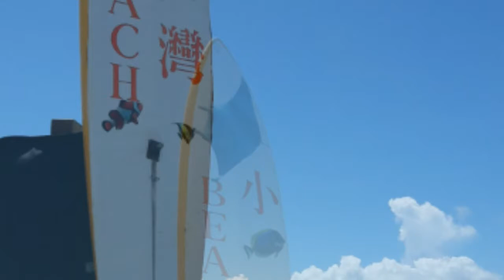水手夢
墾丁是水手的最愛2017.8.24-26